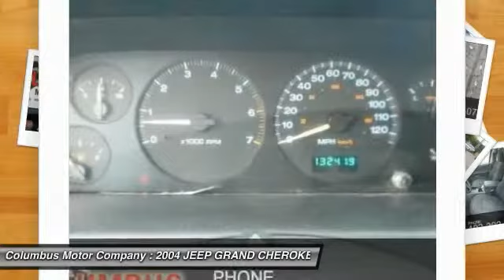2004 JEEP GRAND CHEROKEE Columbus NE C4146B2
2004 JEEP GRAND CHEROKEE LAREDO